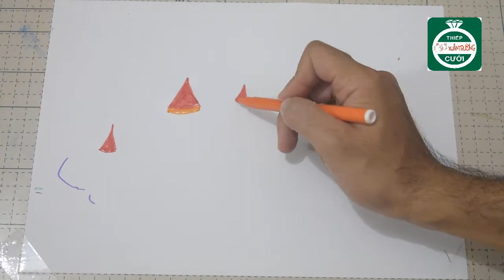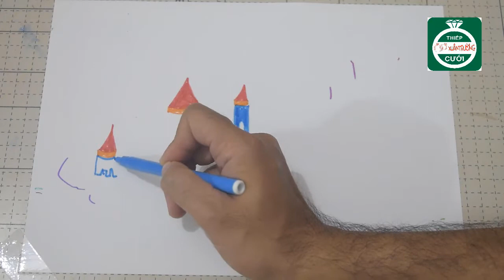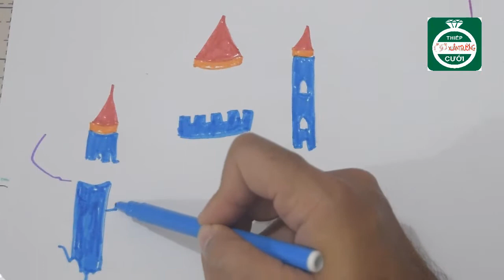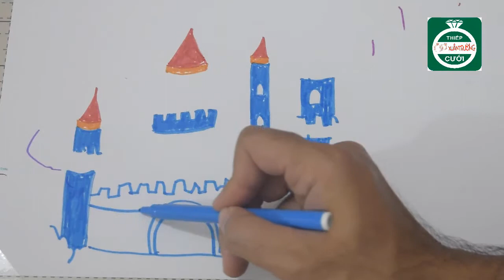Drawing and Coloring Rainbow Castle for Kids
Kênh Xuân Trường hướng dẫn vẽ tranh đơn giản/ sáng tạo cùng màu sắc/ thư giãn cùng âm nhac.

Http: //goo.gl/TflkXS guides simple / creative painting with color / relaxation and music. Very pleased to welcome you visit!